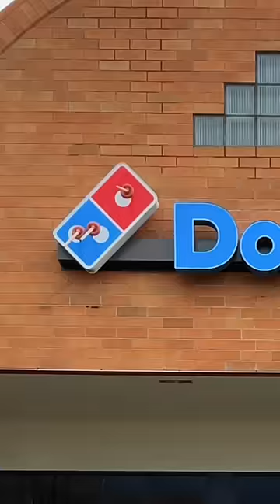Getting Plungers on the Domino’s Pizza Dots